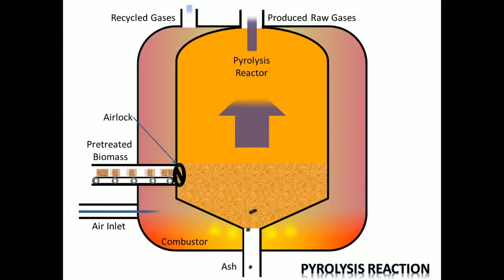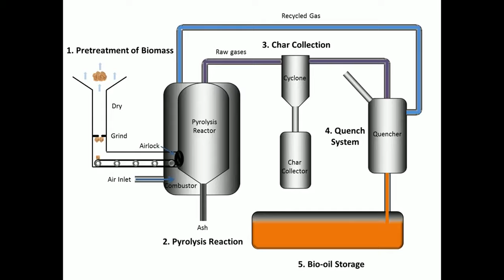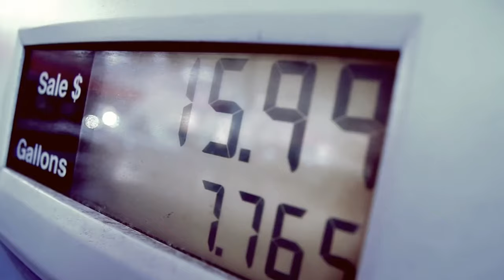Daca am transforma plasticul in combustibil?!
➥Puterea calorifică, (căldura de ardere) reprezintă numărul de unități de căldură degajate prin arderea completă a unei unități de masă de combustibil în condițiile prevăzute de standarde. Unitatea de masă poate fi molul, kilogramul sau metrul cub normal[necesită citare].

Reacția chimică de ardere este în mod obișnuit o oxidare a hidrocarburilor, rezultând dioxid de carbon, apă și căldură.

Puterea calorifică a combustibililor solizi (și lichizi grei, care nu se evaporă) este măsurată cu bomba calorimetrică, iar cea a combustibililor gazoși (și lichizi volatili) cu calorimetrul cu circulație de apă. Ea poate fi calculată ca diferență dintre entalpiile de formare ale produselor arderii și cea a combustibilului, dacă acestea sunt cunoscute.

Termenul de putere calorifică nu este corect, deoarece unitatea de măsură nu se raportează la timp (nu este o „putere”). În limba română el provine din franceză pouvoir calorifique, la fel ca în toate limbile latine, și, deși s-a propus înlocuirea sa cu termenul căldură de ardere, în lucrările de specialitate din termoenergetică și în toate standardele de profil se folosește expresia putere calorifică. Termenul căldură de ardere sau combustie cu varianta entalpie de combustie se folosește în lucrările de termochimie și este acceptat în standardul general de terminologie privind căldura